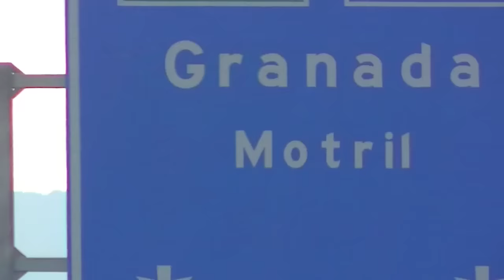Javier Venteo Welcome To Blood Team.